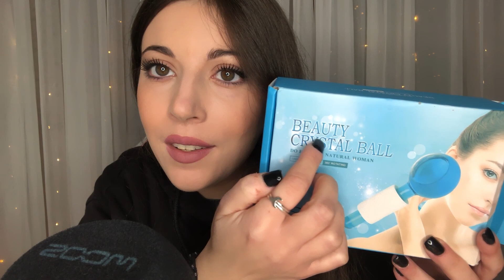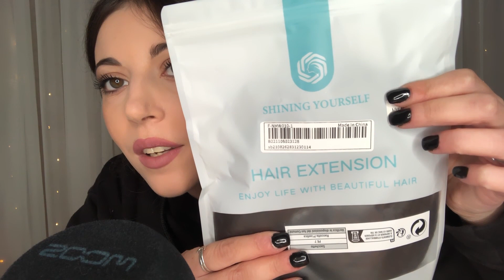SHOW AND TELL PERFETTO PER DORMIRE 💖 Suoni & Sussurri Asmr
Ringrazio i miei abbonati ✨
Stefano Magnani
PierSnow ASMR